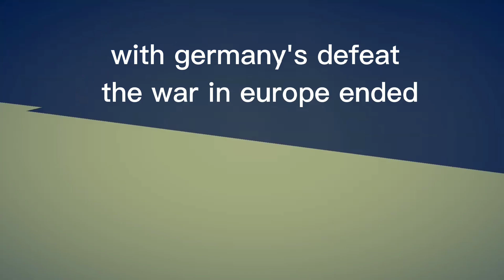I made WWII in TABS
in the video I made some maps and downloded some.